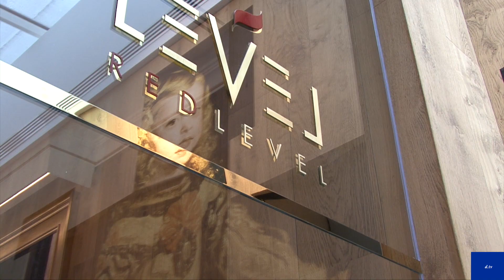Hotel Palacio de los Duques: La Tranquilidad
Nuevo Hotel de Cinco Estrella Lujo en Madrid.
Un antiguo Convento lleno de Historia en la Cuesta de Santo Domingo.
Tiene dos restaurantes: Uno dirigido por Sergio Navas, con una serie de guiños a la Cocina madrileña, a la española y a la Internacional.
El otro, llevado por los hermanos Torres y dirigido por Damián González
El Hotel tiene un spa con una decoración traída desde Tailandia y una terraza con piscina con las mejores vistas de Madrid